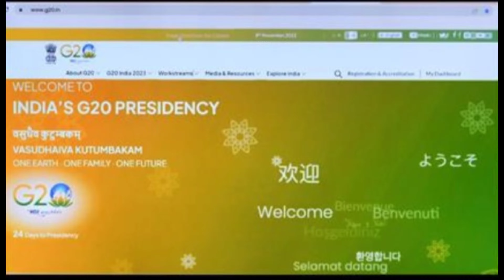G20 Summit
I hope you find this video informative. This will mean a lot to me.